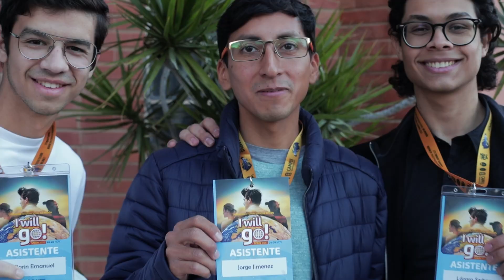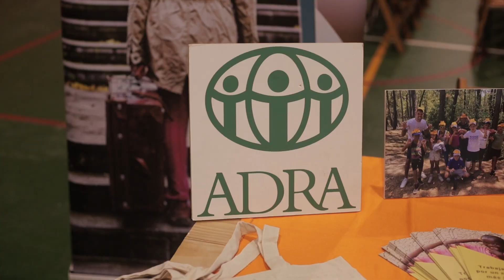Resume - I Will Go 2023 Spain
Producción: @lb.creativestudio

Dirección postal: Ctra. de Petrés sn, 46500, Sagunto (Valencia), España